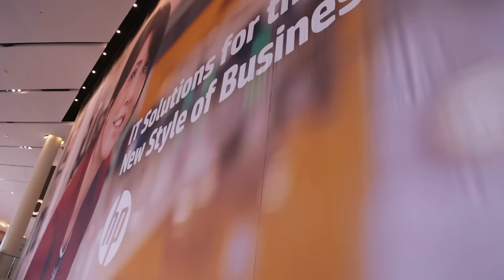Dominic Orr - HP Discover 2015 - theCUBE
The new Aruba within HP

Aruba Networks, Inc. was founded “90 days after Intel introduced the Centrino platform,” Dominic Orr, president of Aruba (now part of Hewlett-Packard Co.). At the time, Orr stated the company was thinking the “workplace is going to be transformed the moment you cut the Ethernet cable.”

Since that prediction, a decade has passed, and Orr and the industry have seen a transformation.

Orr recently talked to theCUBE’s John Furrier and Dave Vellante about the acquisition. “The combination of HP and Aruba is … a very strong validation of [what] the next generation access network is going be” — all wireless. The transition from Ethernet to Wi-Fi, according to Orr, is not a replacement scenario, rather, “It’s still Ethernet, just on a different medium. A lot of the value proposition that Aruba has is actually how to apply layer fold to server technology to make sure that you have all the real-life traffic over Wi-Fi.”

BYOD management

“Traditional security based on port [and] perimeter has to be changed into a persona-centric, mobility-contact-centric, location-centric kind of overlay,” Orr explained. “Fundamentally, the whole BYOD management has to do with identifying a secure boundary that is based on mobility context rather than a physical port.”
This move away from the traditional is what John Furrier called “a paradigm shift.”

Regarding the interactive Wi-Fi network Aruba built for the San Francisco 49ers stadium, Orr stated, “You have to let the network path and application drive transmission priority and also to solve the high-density heterogeneous problem and symbolic of the next-generation wireless access design.”

This innovation has led to visitors checking in or ordering a hot dog wirelessly. “The Wi-Fi in that stadium is no longer passive; it is interactive,” Orr explained.

“The back end is becoming thinner, faster and smarter,” he continued. “The combination of HP networking switches and Aruba Wireless, it gives you that performance.”

Orr observed that more customers are looking for these technologies as a service and “HP service component is just unbeatable.” Orr described his service as “mobility-based and user-centric” from “day one” and promised it will continue to be as Aruba and HP move forward together.